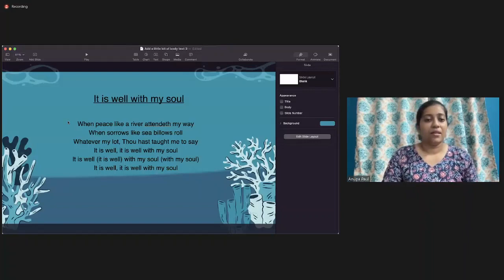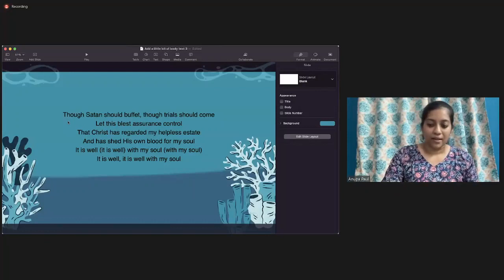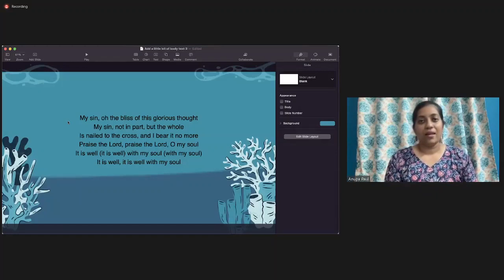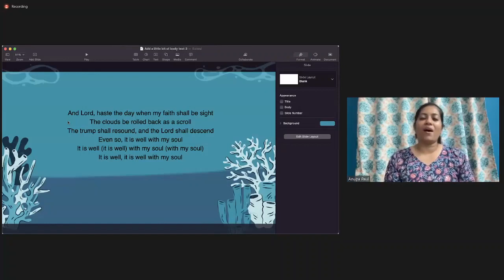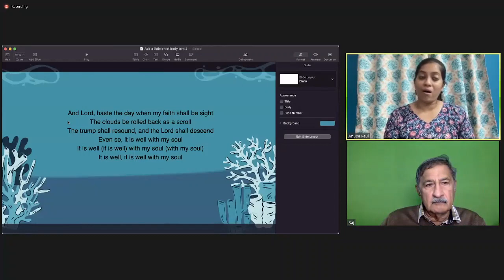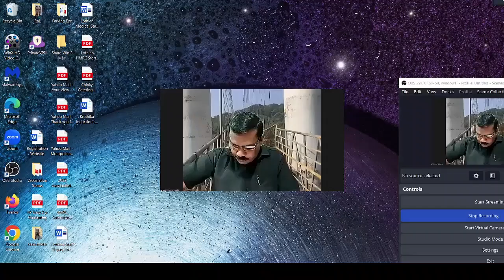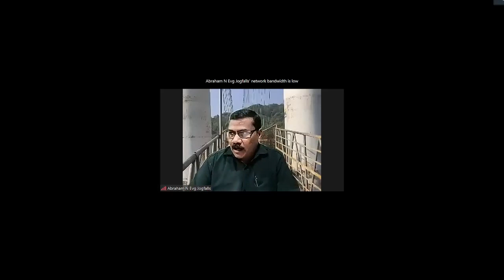📖 🎤CBFC Bible Study On New Testament Epistles 2nd Timothy ( Part - 47 ) by Bro. N Abraham